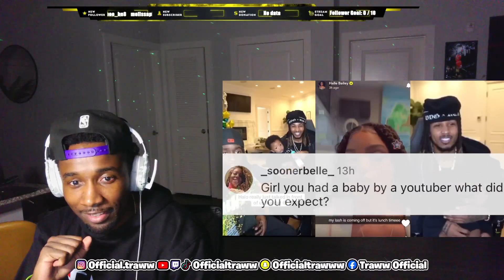Halle Bailey Upset After DDG G0ES On Kai Cenat Stream REACTION...Smh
ENJOY LIFE!!!